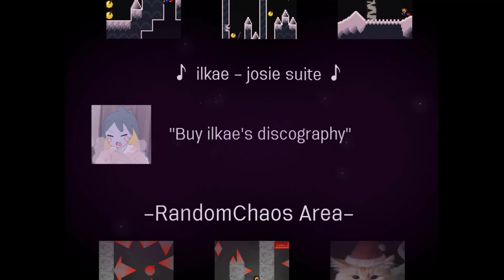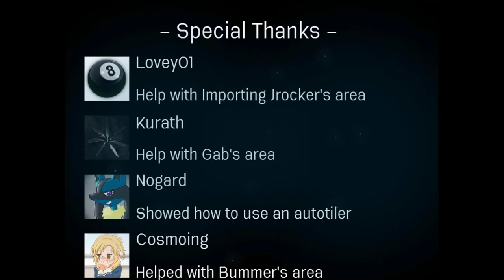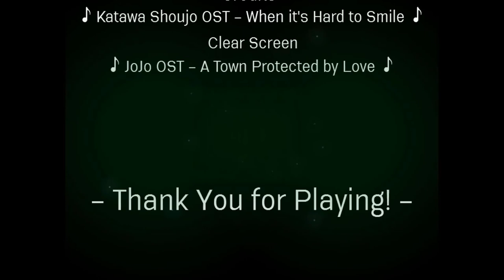[Neo Needle Buffet] - All Clear!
It's been a long time since I've done a fangame, and man this was a tough one. This is my first 80+ difficulty clear, and is a needle collaboration between 8 different creators. Each section has it's own themes and gimmicks, and even the easiest area felt quite difficult to me. I am now a lot more comfortable with vines, as well as longer consistency saves. Thinking about doing I wanna be the Boshy some time in the future, but I imagine that will take some time :P
Kiyoshi's area took me by far the longest, as it's quite precise and the saves are lengthy. Overall I really enjoyed all of the areas, but I have a soft spot for the Celeste inspired area by Amatuer.\

Note: My playtime is closer to 50hr, as my computer crashed as I was nearing the end of Kiyoshi area (at about 27hr). Thankfully Jrocker was able to provide me with a save where I left off otherwise I never would have had the motivation to continue playing if I had to redo some of those screens :P

Gaborro14 - 0:00
Kiyoshi - 7:33
Jrocker873 - 13:21
Synthasmagoria - 18:28
Bummerman222 - 22:27
NotEvenAmatuer - 26:30
RandomChaos_ - 29:37
Vierandice - 34:19
Ending/Credits - 37:51